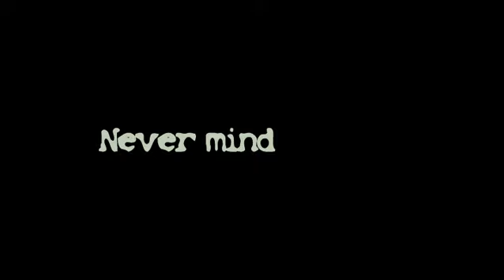Happy birthday Monica Matrix Style!